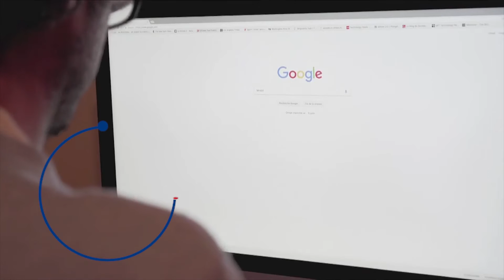Google retira de su buscador más de 6 mil millones de URL por seguridad / HormigaTV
En su último informe la compañía tecnológica asegura que ha retirado del resultado del buscador 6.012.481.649 URL.